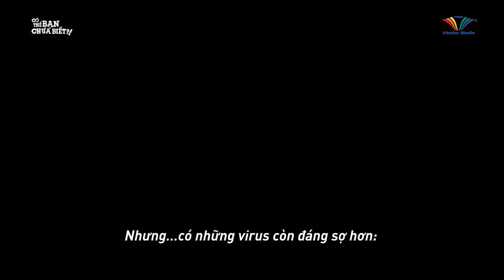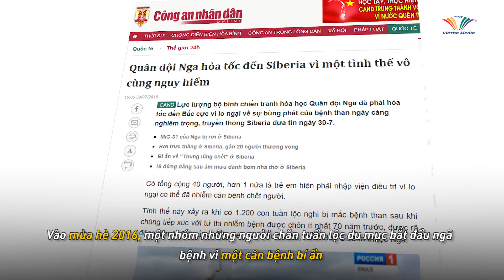VIRUS BÍ ẨN VÔ TÌNH BỊ KHAI QUẬT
Thế giới đang đang đối mặt với loại virus corona nguy hiểm, nhưng đó không phải là tất cả...có những loại virus bí ẩn đang dần hé lộ chấn động toàn lục địa

virus cổ đại#vius xuất hiện khi băng tan#bắc cực#virus nguy hiểm